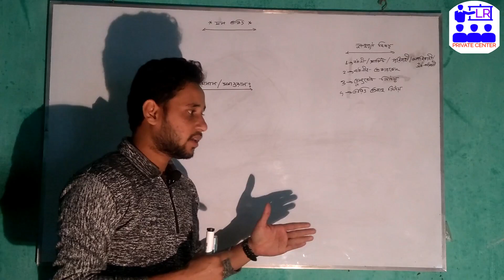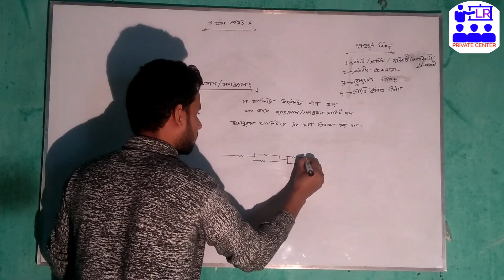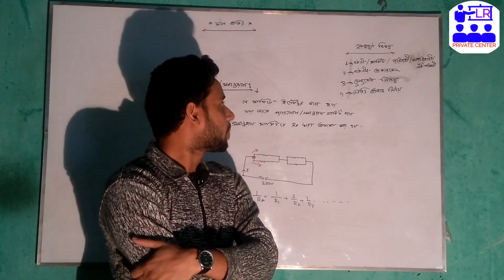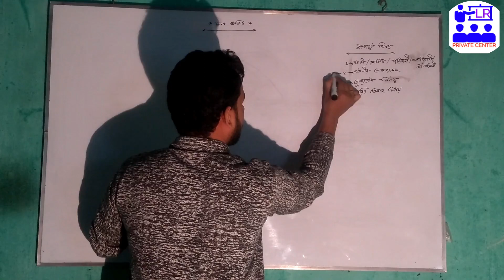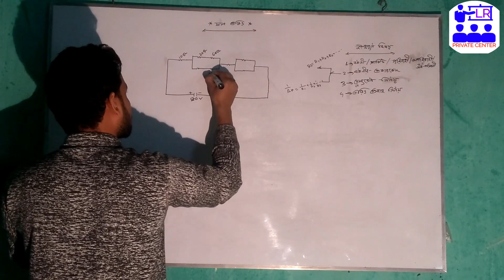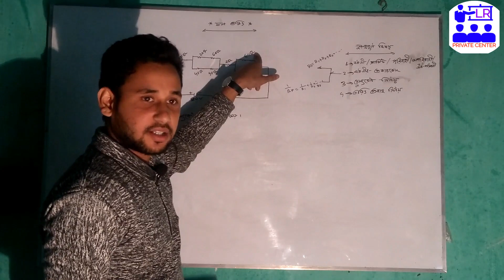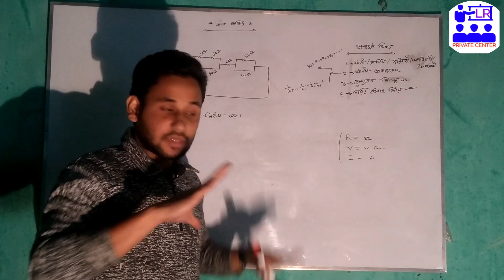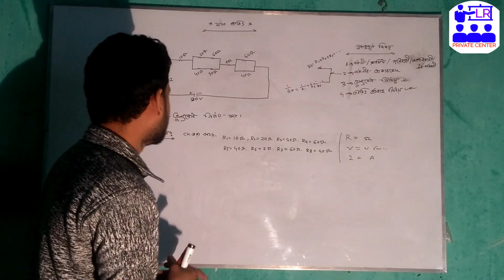Ssc Physics | তুল্য রোধ নিণয় | Chapter 11|চল তড়িৎ | LR PRIVATE CENTER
Ssc Physics |Colo Torith | Chapter 11 | চল তড়িৎ|

একজন ভালো শিক্ষকই পারে,তার ছাত্রকে সঠিক পথ দেখাতে

Sir
 মোঃলিটন ইসলাম
 ডিপ্লোমা–পাওয়ার ইঞ্জিনিয়ারিং (র.প.ই)
বি.এস.সি অধ্যায়ন রত (পুন্ড্র বিশ্ববিদ্যালয়/ইইই)
JS ABUSAYED SOFI
*MOKSADUL HASAN